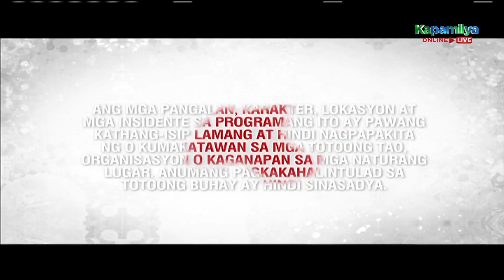The Blood Sisters | Episode 25 (1/4) | October 5, 2022